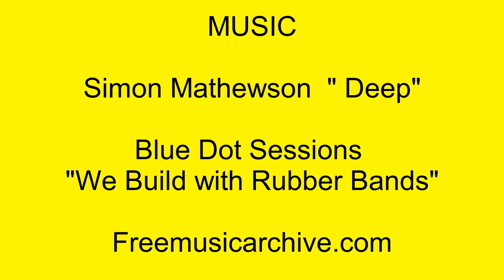Green Island July 2019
Scubadiving with Waterford Harbour S.A.C, Green Island, Newtown Head, Tramore, Co. Waterford. Ireland